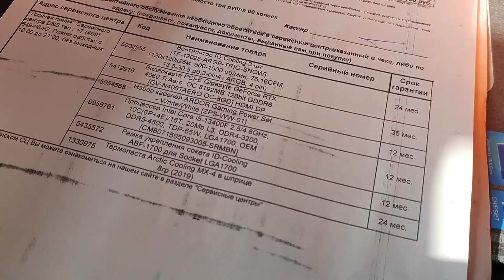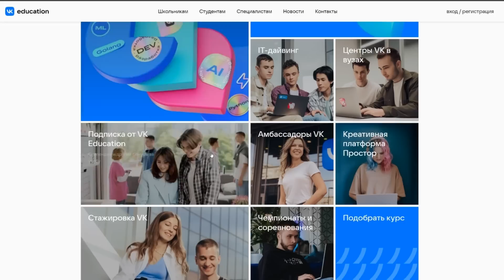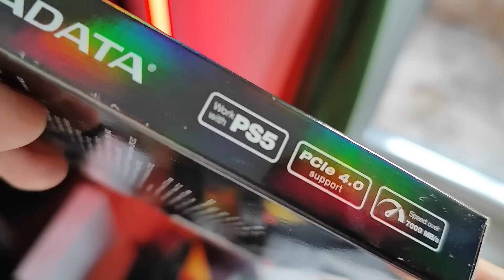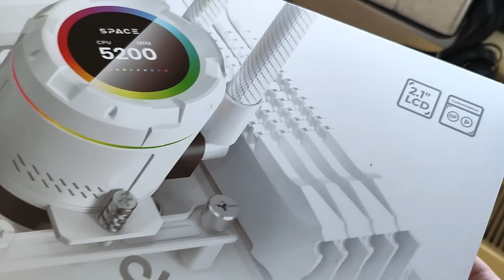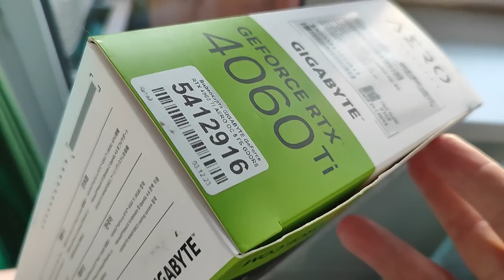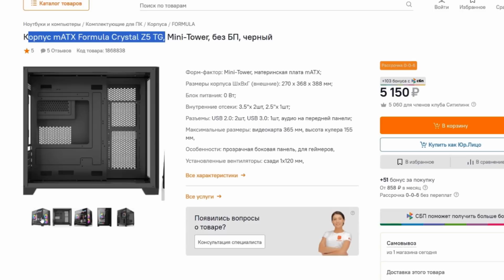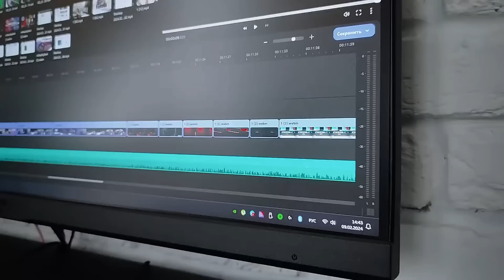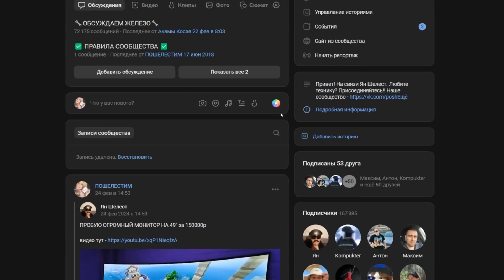КОМПЬЮТЕР ПОДПИСЧИКУ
Erid: 2VtzqxLCDHC

💲Железо сборки:
1. Проц Intel Core i5-13400
2. Мать MSI MAG B760M MORTAR
3. Видяха Gigabyte GeForce RTX 4060 Ti
4. Память XPG LANCER Blade RGB 32GB
5. SSD M.2 2280 ADATA AEGEND 960 1TB
7. Водянка Id-cooling SL240 WHITE
8. Корпус Formula Crystal Z5
9. Кабеля ARDOR GAMING Power Set
10. Вернтушки ID-COOLING ARGB Series